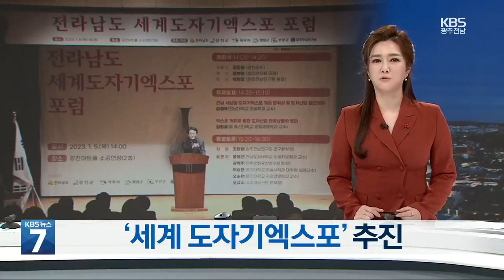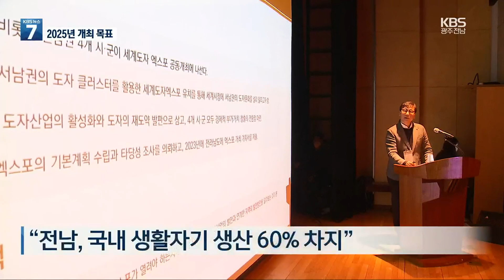“우리 도자기를 세계로”…‘세계도자기엑스포’ 첫 포럼 / KBS 2023.01.05.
[앵커]

 강진 고려청자와  무안 분청사기 등 전남 서남권은  예부터 도자 문화와 산업이  꽃피웠던 지역이죠.

 이처럼 우수한 유산을 세계에 널리 알리기 위해 '전남 세계도자기엑스포' 개최가 추진되고 있는데요.

 개최의 당위성과  발전 방향을 논의하는 첫 자리가  열렸습니다.

 김정대 기자입니다.

 [리포트]

 천년의 비색을  간직하고 있는 고려 청자.

 강진은 명실상부한  우리나라 청자의 산실로 알려진 고장입니다.

 청자를 만드는 가마터인, '요지'는 세계유산 등재를 노릴 정도입니다.

 투박해 보이지만 청자나 백자와는 또 다른  매력의 분청사기.

 자유분방함과  실용성을 앞세운 게 특징입니다.

 특히 무안의 분청사기는  붓 자국의 생동감을 살린 '귀얄' 기법으로 유명합니다.

 [김옥수/분청사기 대한민국 명장 : "우리나라 3대 분청사기 도요지일 뿐만 아니라 지금으로부터 6백 년 전에 만들었던 (도자) 유물들이 무안군에 산재해 있습니다."]

 이러한 유산을  한데 모아 널리 알리고자, 전라남도와  강진, 무안, 영암, 목포 등  4개 시·군이 오는 2025년을 목표로 '세계도자기엑스포' 공동 개최에 나선 상황.

 그 방향성을 논의하는  첫 번째 포럼이 강진에서 열렸습니다.

 전문가들은 전남 도자 문화의  유구한 역사성은 두말할 것도 없고, 오늘날에도  국내 생활자기 생산의 60%를  차지하고 있다며, 도자기엑스포 개최지로  손색이 없다고 평가했습니다.

 특히, 개최 확정시 국내에서 20여 년 만에 열리는  도자기엑스포인 만큼, 지역 경제와 도자 산업의 전환점이  될 거로 기대했습니다.

 [오순환/용인대학교 관광경영학과 교수 : "지금은 전반적인 국민 생활 수준이 높아져서 도자기를 매개로 한 새로운 문화의 창조. 그러한 엑스포로 가면 충분히 가치가 있지 않을까."]

 '전라남도 세계도자기엑스포'는  올해 말까지 기본계획 수립 등 사업 신청에 필요한 절차를  마무리 짓고, 문화체육관광부와  기획재정부 심의를 거쳐  내년 하반기에는 개최 여부가 결정될 걸로 예상됩니다.